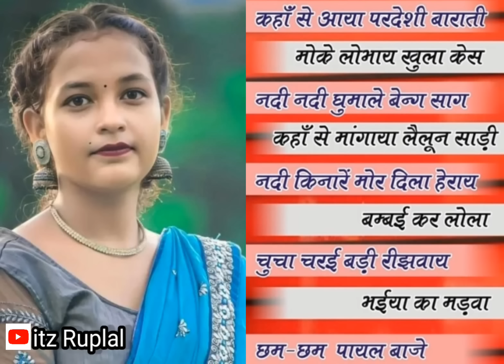Nagpuri Song//Old Nagpuri Song//Nagpuri Song//Nagpuri_Remix_Song_2023_@itzruplal //RuplalOraon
Nagpuri Remix Song//Old Nagpuri Song//Nagpuri Song//Old_Nagpuri_Remix_Song__@itzruplal //RuplalOraon